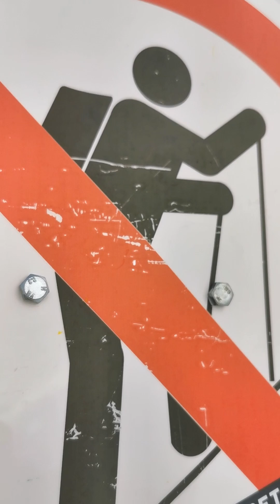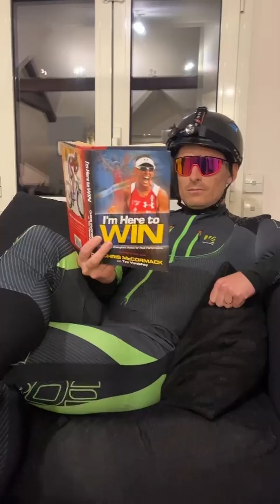MIXTAPE | Winter of the Buses Epilées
Skimo Backstabbing & Trashtalking by the dawncollective in the Aravis!